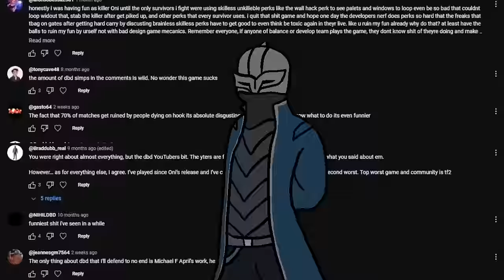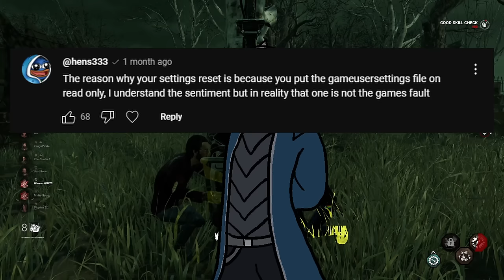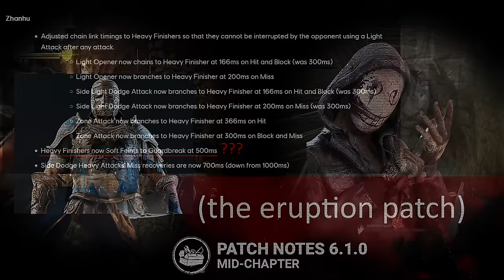Was I wrong about Dead by Daylight?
Hopefully this won't become a yearly tradition.

I wanted to make a "response" video to the comments point out flaws in my video, as I could have worded my arguments better, as I still believe what I said to be true, it is just that many have misinterpreted what I said.

I still think that Dead By Daylight is a horribly flawed game, even though it can be fun at times.

It was interesting to read the comments on the last video, half of which either agreed with me, or the other half just ignored everything I said in the video and called me bad at the game.

It is hilarious that the only defense people have for this game is to call people bad, so any responses are good because I welcome actual arguments and would like to engage with them, and morons saying "skill issue" will provide plenty of entertainment.